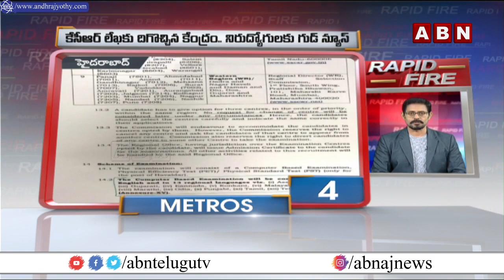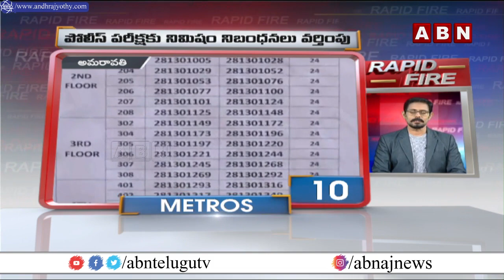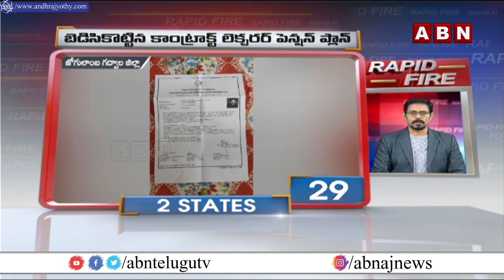Rapid Fire || Speed News || 22-01-2023 || ABN Telugu